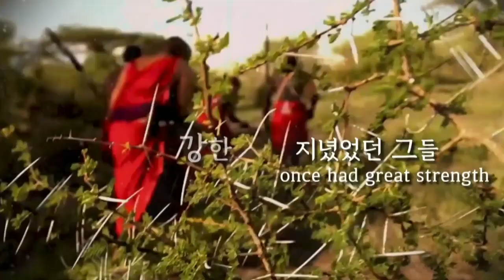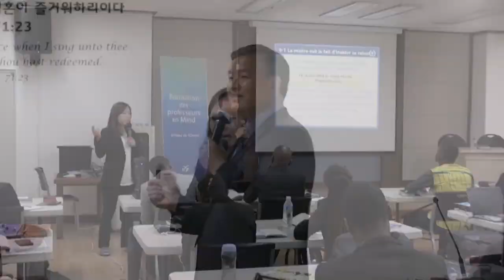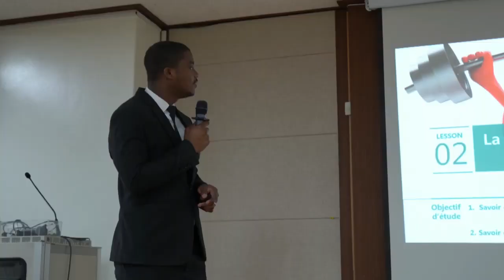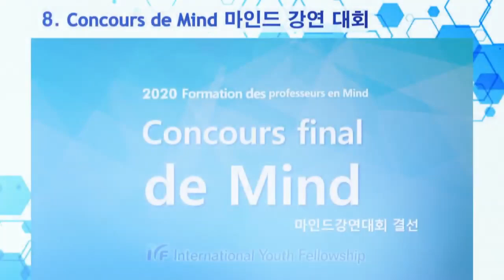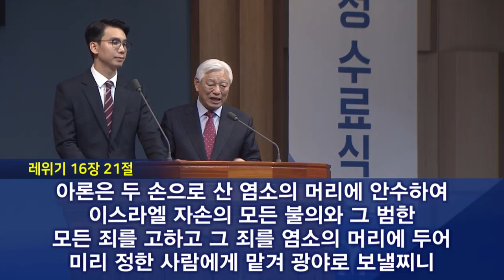Mind Education Specialist Graduation Ceremony